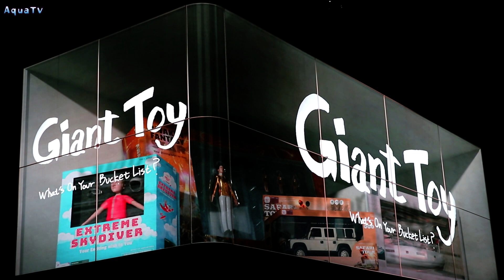Your Deam in Coex Arium SM Town 코엑스 전광판 또 사고쳤다!